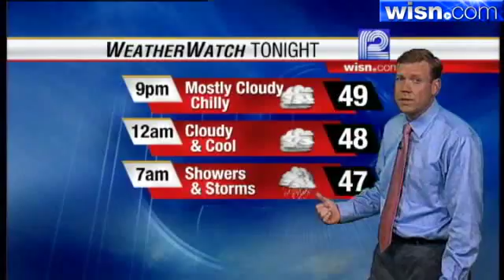Mark Baden's Forecast